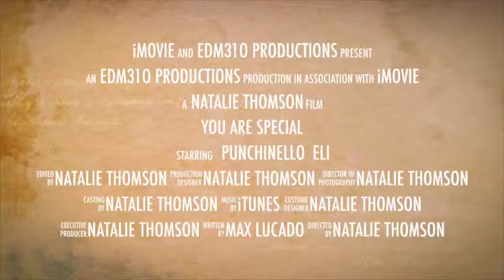You Are Special Book Trailer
Book trailer for You Are Special by Max Lucado. This book trailer is part of an assignment for my EDM310 class